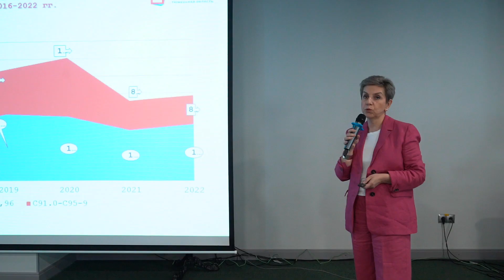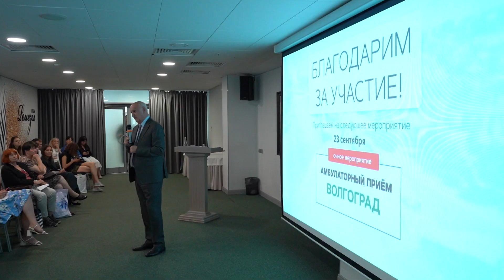Амбулаторный приём. Тюмень: как это было. 01.07.2023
Отчётный видеоролик о 107-й региональной сессии "Амбулаторный приём" в Тюмени 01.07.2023